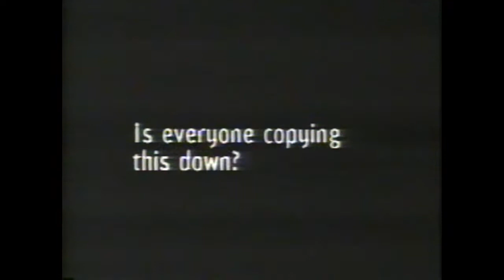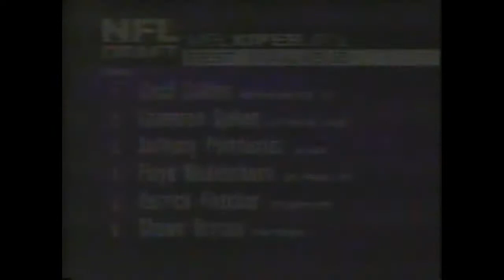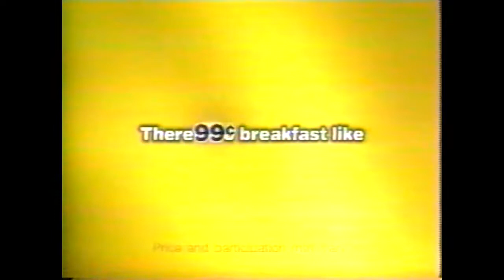1999 NFL Draft Part 49